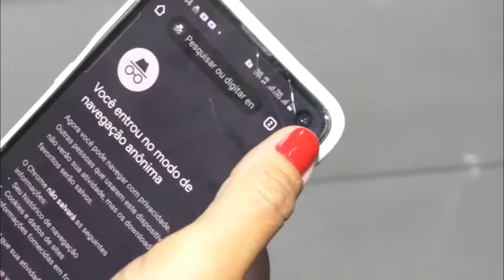TBO NOTÍCIAS - Celulares: Consumidores preferem consertar ao invés de comprar novo aparelho